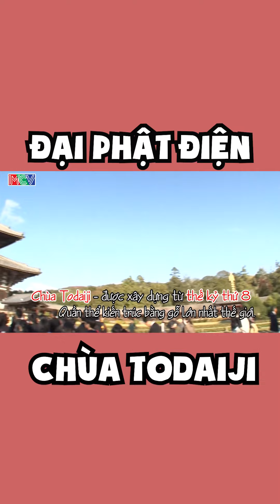Đến Thăm Đại Phật Điện Lớn Nhất Nhật Bản Chùa Todaiji| Japan Travel Channel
🎬Giới thiệu kênh Japan Travel Channel:

Japan Travel Channel -Du lịch Nhật Bản là kênh chia sẻ hành trình, khám phá các vùng đất, con người, văn hóa, ẩm thực Nhật Bản. Hứa hẹn sẽ mang đến những phút giây giải trí bỏ ích thú vị cho những người đang quan tâm tò mò về đất nước mặt trời mọc

© Tất cả video thuộc kênh Japan Travel Channel -Du lịch Nhật Bản đã được đăng ký bản quyền với Youtube. Vui lòng không sao chép, re-upload dưới mọi hình thức.